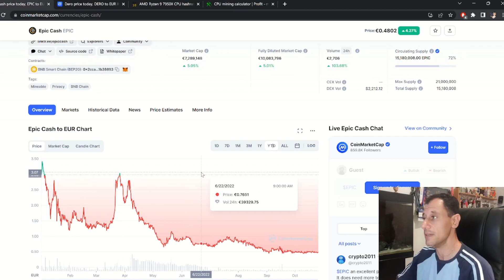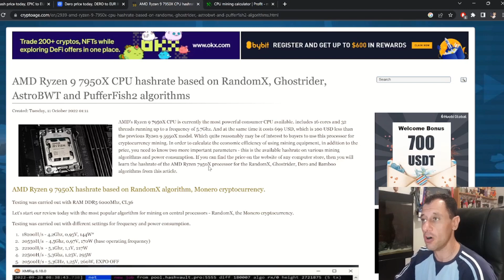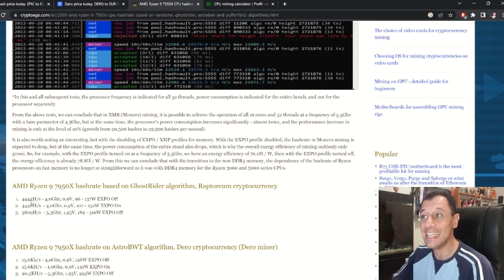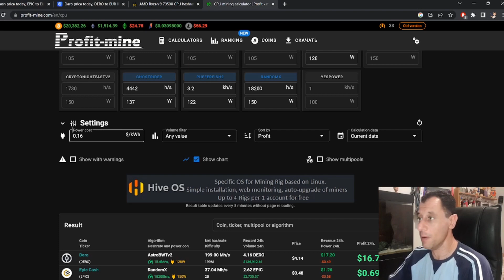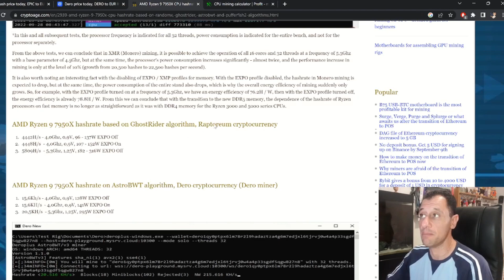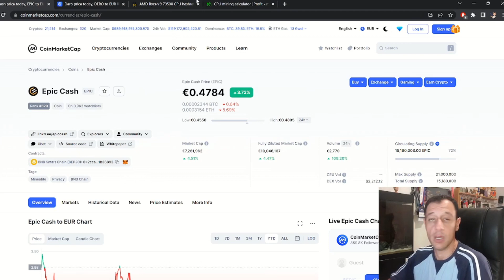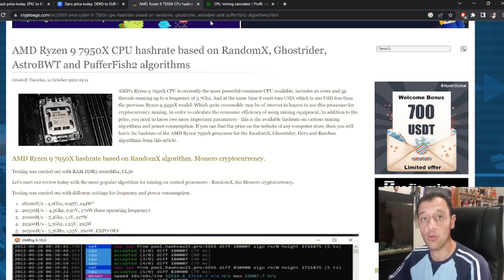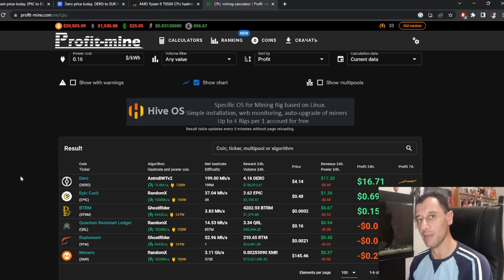Mining is NOT Dead! | Profitable CPU Mineable Coins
Yes the Ethereum merge has affected GPU mining considerably, to the extent that at the current time its not profitable anymore!

But what about CPU mineable coins?

In today's video I will be exploring some CPU mineable coins that are actually still profitable, especially with the latest AMD Ryzen 9, 7-series CPUs!

This means that Mining is NOT Dead and there are profitable CPU mineable coins out there!

I hope that you find this video useful and if you have not yet subscribed to my channel, please do so, smash the like button and hit the notification bell to be notified when new videos come out on my channel!